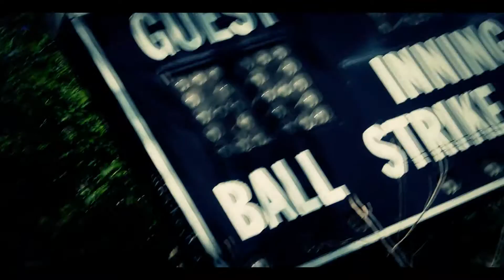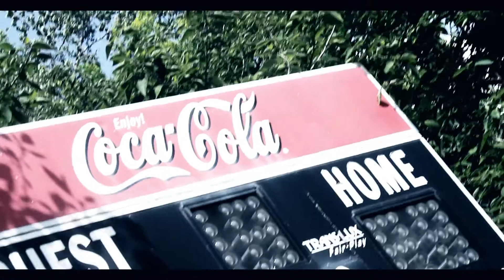HOT BOY CAINE- RAP PHENOMENON( OFFICIAL VIDEO)SHOTBY NOLUVTHUG-EDITED BY HOTBOYCAINE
ntz raw,natchez raw,visualeyes,visualeyesfilms,ntz uncut,ntzuncut,news,natchez,fayette,ferriday,lousiana,baton rouge,lilwayne
jay z,2chainz,chief keef,young chop,dgainz,atlanta,texas,chicago,chiraq,torture,midwest,north,
kanye west,b.o.b,trae the truth,z-ro,paul wall,california,washington,hot boy caine,no luv thug,platinumdadoe,sippi,odie-lo degreez,teflon hard headz,ferriday finest,vidalia